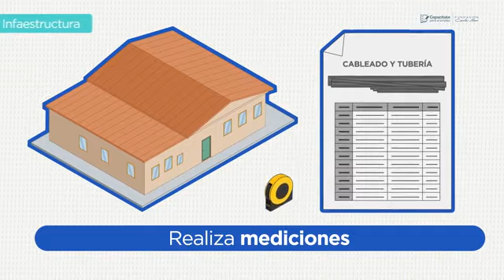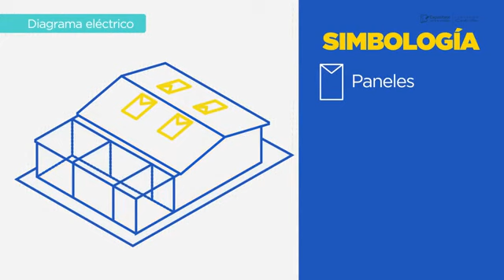2811 PRESENTACIÓN DE LAS SOLUCIONES